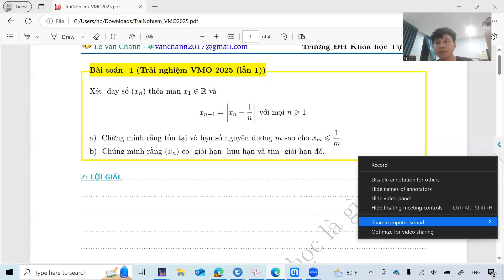Trải nghiệm VMO 2025 lần 1